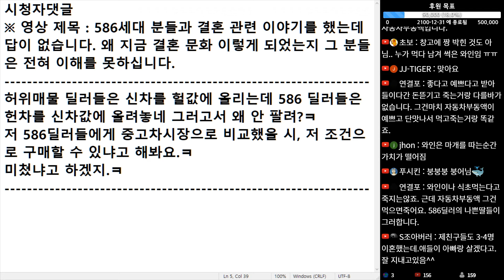(※시청자댓글) 586 딜러들은 헌차를 신차 값에 올려놓네 그러고서 왜 안 팔려ㅋ... 평생 같이 사십시오.